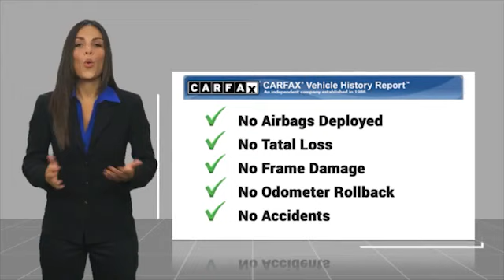2020 Toyota Corolla Metairie LA 12244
2020 Toyota Corolla LE

Lakeside Toyota
3701 North Causeway